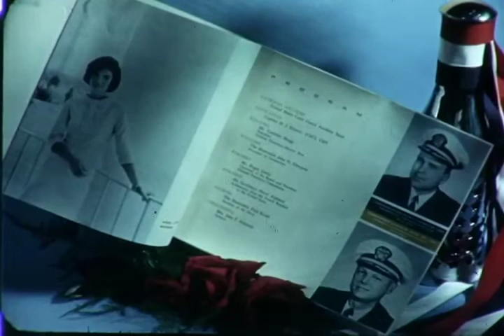F-0933 Lauching the USS Lafayette Submarine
General Electrics Boat Co. 1962 Lauching the USS Lafayette Submarine.  Jackie Kennedy at Groton Conn.  SSB(N)616.